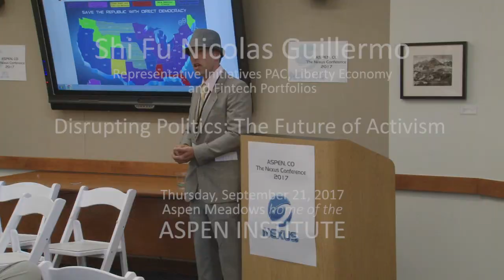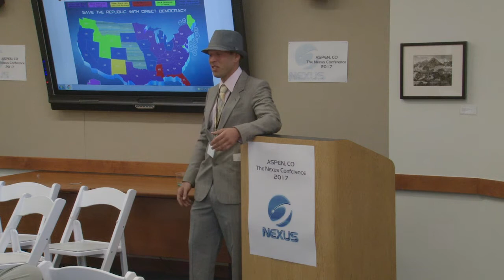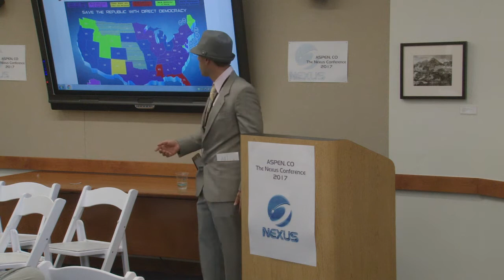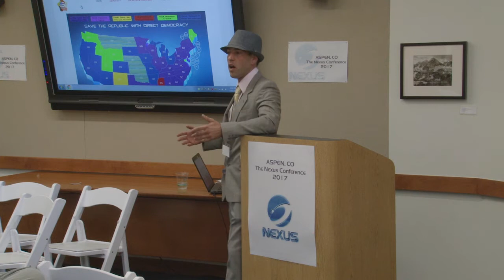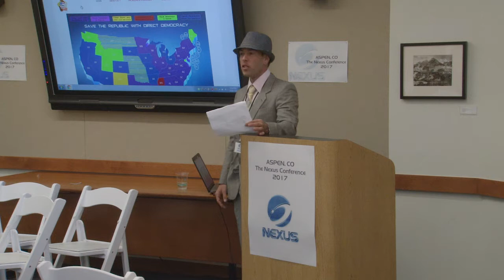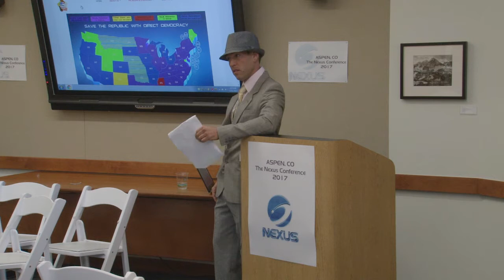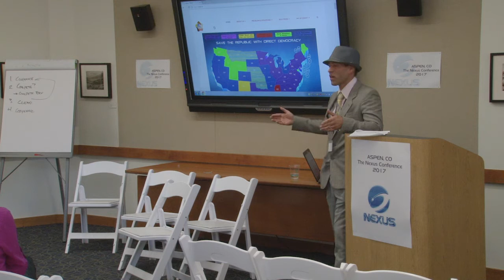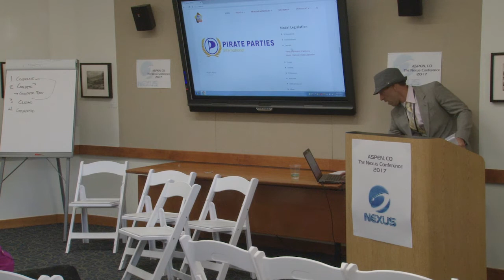Disrupting Politics: The Future of Activism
Shi Fu Guillermo promotes NEXUS